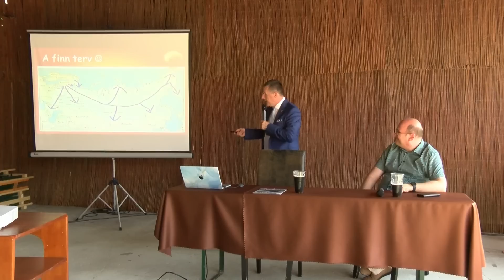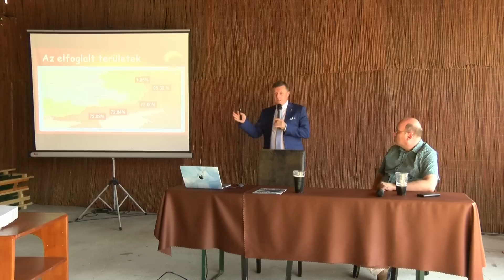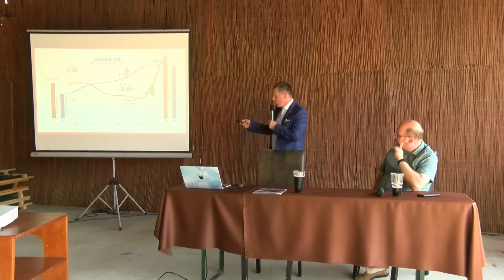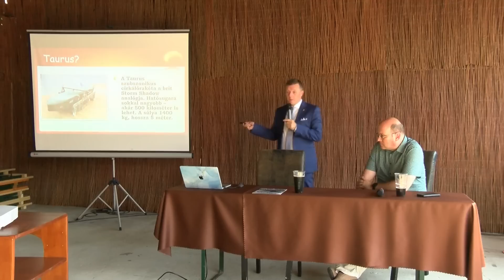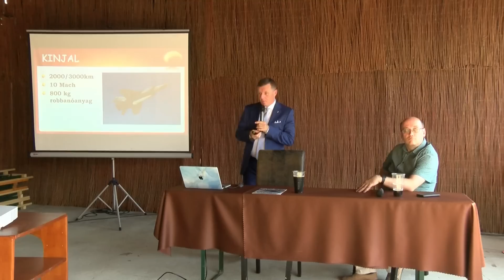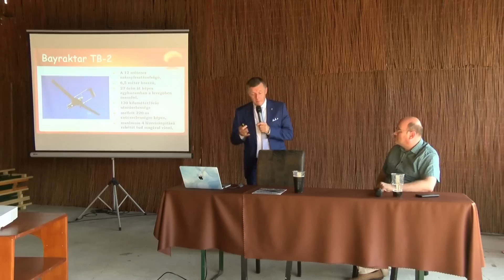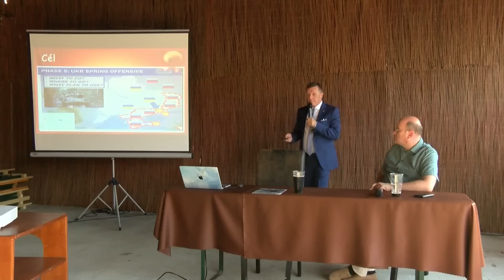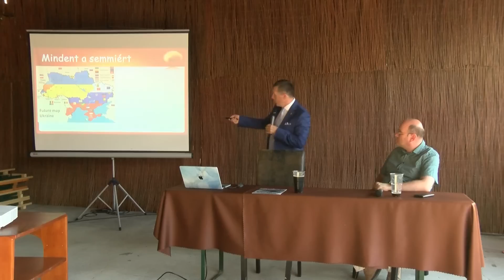Keleten a helyzet változatlan? Resperger István a háború kilátásairól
Miért akadozik a június elején indult ukrán ellentámadás? Milyen hibákat követtek el a támadók?

Mire lehet elég Kijevnek a továbbiakban a leszállított nyugati haditechnika?

Miben járnak előrébb az oroszok, mik a gyengéik?

Várható-e fordulat a háborúban a következő hetekben?

Resperger Istvánt Kolek Zsolt kérdezte.